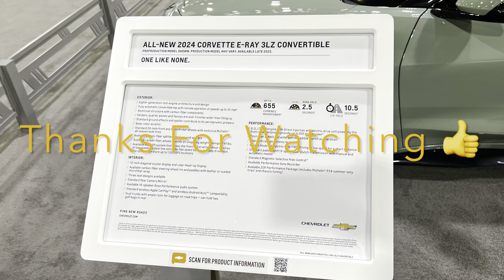2024 Corvette E-RAY 3LZ Convertible (Fastest Corvette Ever)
Engine: 6.2-liter V8 with 495 hp
Quarter-mile: 10.5 seconds @ 130 mph (209 km/h)
0-60 MPH in 2.5 seconds
655 Horsepower
Standard e-AWD
Max Lateral G Force: 1.1g

- E-Ray Design Highlights Include:
Four aluminum wheel finishes
Fourteen exterior color choices — including new for 2024 Riptide Blue, Seawolf Gray and Cacti
An E-Ray-exclusive body-length stripe package in Electric Blue
Standard carbon flash badging
Available black exhaust tips and bright badging
Available carbon fiber ground effects
Optional carbon fiber wheels in carbon flash, visible carbon fiber finish or visible carbon fiber with a red stripe

- Additional features and technologies of the all-new E-Ray:
Stealth Mode, an electric drive mode for the street, up to 45 mph
Standard Brembo Carbon Ceramic brake system for optimal braking performance
Standard Magnetic Ride Control 4.0 with three distinct suspension settings
Staggered 20- and 21-inch wheels with Michelin Pilot Sport all-season tires. Michelin Pilot Sport 4S summer tires2 are available with an optional performance package.
Visceral sound experience that embodies the car’s dominating presence. The electric front motor works harmoniously with the LT2 engine to create an invigorating sound.
Enhanced driver assistance technologies (shared with all 2024 Corvette models), including Lane Keep Assist with Lane Departure Warning3, Forward Collision Alert3, and Automatic Emergency Braking3.

- Engine:
Type: LT2 6.2L V-8 VVT with direct injection and Active Fuel Management (cylinder deactivation) and Stop/Start
Bore & stroke (in. / mm): 4.06 x 3.62 / 103.25 x 92
Block Material: A319-T7 cast aluminum with cast-in iron cylinder liners and nodular main bearing caps
Cylinder Head Material: 319-T7 cast aluminum
Combustion Chamber Volume: 59cc
Valvetrain: Overhead valve, two valves per cylinder; dual-equal variable valve timing
Valve Size (in. / mm): 2.13 / 54 hollow (intake) & 1.59 / 40.4 sodium filled (exhaust)
Fuel Delivery: Direct injection with Active Fuel Management:  Max pressure:  2,900 psi (20 Mpa / 200 bar)
Firing Order: 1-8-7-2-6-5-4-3 (all cylinders); 1-7-6-4 (with deactivation)
Throttle Body: 87mm single bore (electronic)
ECU: GM E99 (32-bit processing)
Horsepower (hp / kW): 495 / 369 @ 6450 rpm
Torque (lb.-ft. / Nm): 470 / 637 @ 5150 rpm

- Transmission & Axle:
Type: MLH 8-speed dual-clutch (DCT)

- Oiling System:
Dry sump-type (7.5-qt. capacity); includes oil-spray piston cooling
Oil Type: Dexos 2 0W40 synthetic

- Electrification System:
Single motor and gearset
Motor: Permanent magnetic drive motor
Power: 160 hp / 120 kW
Torque (lb.-ft. / Nm): 125 / 165 @ motor
Battery Type: Lithium-ion
Energy: 1.9 kWh
Combined Power (with engine): 655 hp / 481 kW

- Chassis & Suspension:
Front: FE5 Short/long arm (SLA) double wishbone, forged aluminum upper and cast aluminum L-shape lower control arms; monotube shock absorbers; Magnetic Selective Ride Control 4.0. An adjustable front lift with memory is available.
Rear: FE5 Short/long arm (SLA) double wishbone, forged aluminum upper and cast aluminum L-shape lower control arms; direct-acting stabilizer bar; monotube shock absorbers; Magnetic Selective Ride Control 4.0.
Variable-ratio rack-and-pinion with electric power assist; includes Active Steer Stops with Magnetic Ride Control 4.0
Steering ratio: 15.7: 1
Turning Circle (ft. / m): 36.4 / 11.1
Brake Type: Front and rear eBoost-assisted carbon ceramic discs with Brembo six-piston/monobloc front calipers and four-piston/monobloc rear calipers
Brake Rotor Size (in. / mm):
Front:  15.7 x 1.5 / 398 x 38
Rear:  15.4 x 1.3 / 391 x 34
Wheel Size:
Front:  20-inch x 10-inch (w/5 x 120mm bolt pattern)
Rear:  21-inch x 13-inch (w/5 x 120mm bolt pattern)
Tire Size:
Front:  275/30ZR20
Rear:  345/25ZR21

- Weights and Capacities:
Dry Weight (lb. / kg): 3774 / 1712 (coupe)3856 / 1749 (convertible)
Cargo Volume (cu. ft. / L)1: 12.5 / 355
Fuel Tank: 18.5 gal. / 70 liters

- Performance Highlights:
A near-immediate feeling of thrust from low-end torque is core to the Corvette driving experience, and the E-Ray packs plenty of it. Power comes from the 6.2L LT2 Small Block V-8, putting 495 horsepower and 470 lb-ft of torque to the rear axle. It is complemented by an electric motor that channels an additional 160 horsepower and 125 lb-ft of torque through the front wheels via a 1.9 kWh battery pack located between the seats. E-Ray produces a combined 655 horsepower from both the electric motor and Small Block V-8.